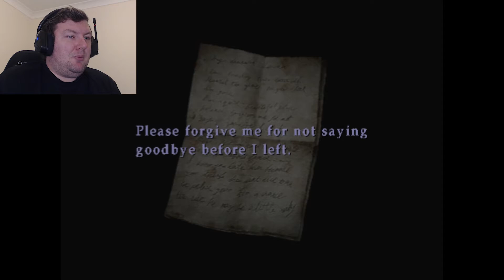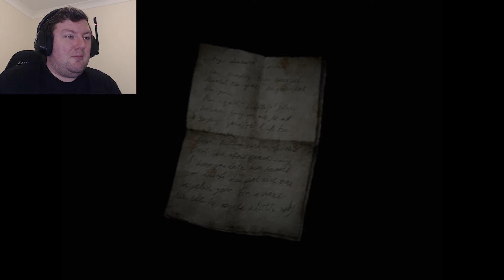Rowing Simulator - SILENT HILL 2 – PART 14